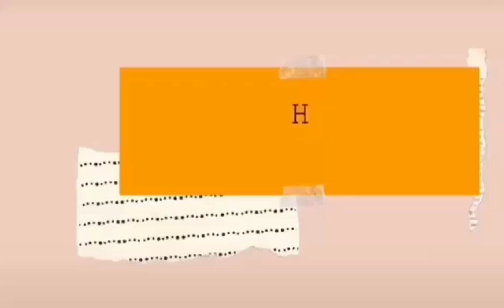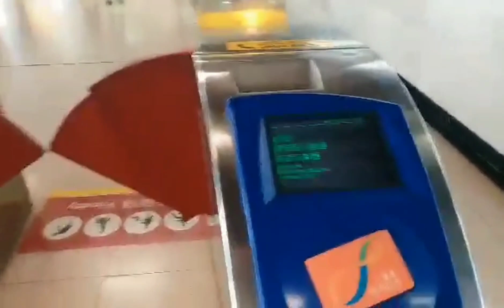Magnificient view of Victoria harbour